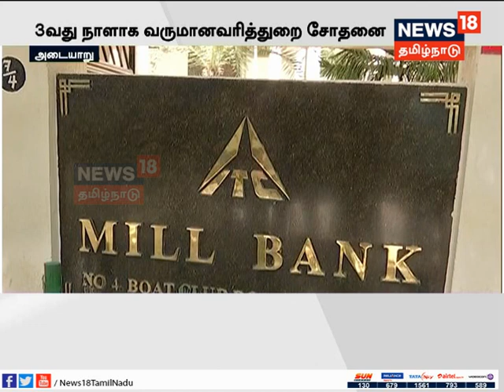பொதுப்பணித்துறை தலைமை பொறியாளருக்கு சொந்தமான வீடுகளில் இருந்து 50 கிலோ தங்கம் பறிமுதல்